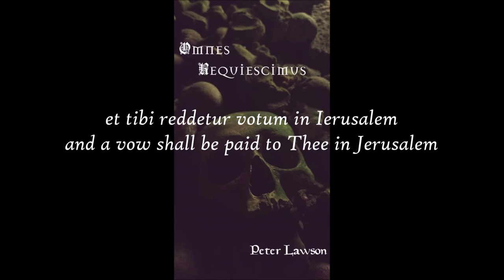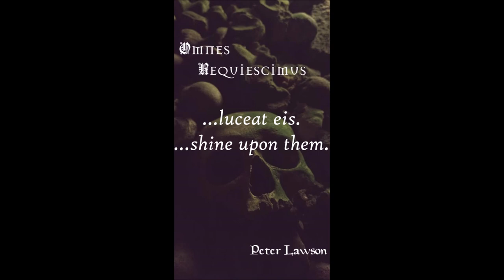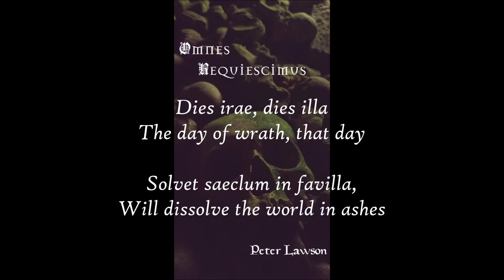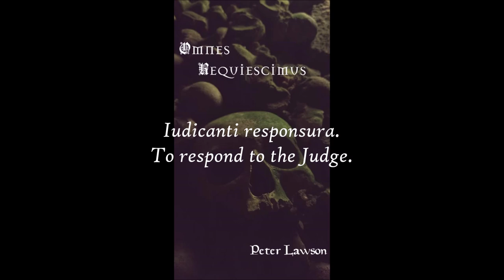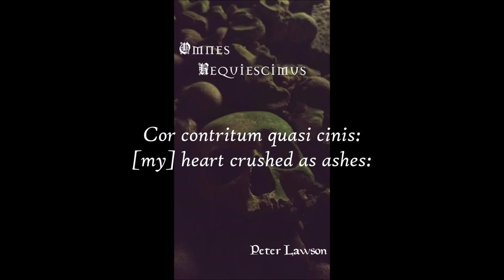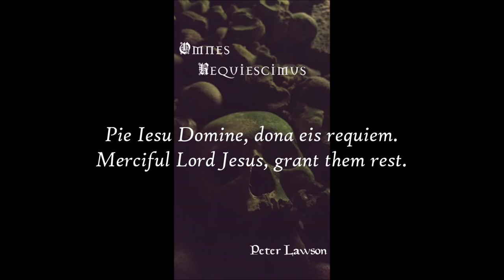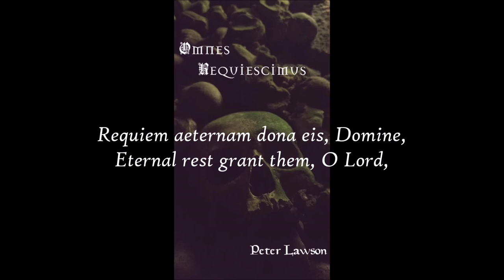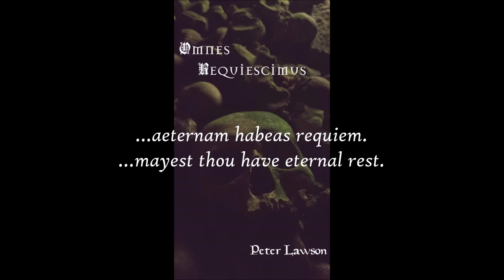Omnes Requiescimus - Requiem for Chorus and Chamber Orchestra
Full recording with text and translations of composer Peter Lawson's senior undergraduate thesis composition: Omnes Requiescimus - Requiem for Chorus and Chamber Orchestra. For the completion of a B.A. in Music (composition) degree from Willamette University in the studio of Dr. John Peel.

Recording session on March 17th 2019 conducted by Dr. Paul Klemme, with an ensemble of Willamette University faculty and guest performers.

Ensemble Personnel ~
Sopranos: Catherine van der Salm, Emilie Cochran, Vakare Marshall, Madison Hall
Altos: Susan Hale, Kristen Buhler, Jenna Hernandez, Jessia Israels
Tenors: Michael Hilton, Will McLean, Daniel Burnett, Nicholas Ertsgaard
Basses: Patrick McDonough, Adam Robinson, Barton Rippe, David Stutz
Flute/Piccolo: Emily Stanek
Oboe/English Horn: Catherine Lee
Clarinet/Bass Clarinet: Colleen White
Bassoon: Annie Kosanovic Brown
Horn: Mike Hettwer, Rebecca Olason
Trumpet: [substitute, name not recorded]
Trombone/Bass Trombone & Bass Trumpet: Carson Keeble
Timpani: Paul Owen
Percussion: Sam Wheeler
Violin I: Caius Oprea
Violin II: Sigrun Oprea
Viola: Pam Burovac
Cello: Valdine Mishkin
Double Bass: Whitney Moulton

Concert Notes:
Omnes requiescimus: “all of us rest.” True universals through human diversity are hard to come by, but across space and time, all humans must die. It was this universality which attracted me to the theme of death. It poses a fascinating dichotomy, a bewildering variety of behaviors and beliefs which spring up from a universally shared experience. It is a potent event, and we all spend our whole lives aware of its coming. Many religious notions of death and afterlife are shadowed with a vague sense of anxiety: if anything comes next, it might be better but it also might be worse, and the latter option seems to weight heavier on the collective human conscience.
I had originally envisioned bringing together texts from around the world into a comprehensive exploration of the death experience but in the end, the project was cut down to a single text, the Roman Catholic requiem mass. I was challenged to see how a single text could achieve the original intent of the project but the requiem mass has become remarkably secularized, allowing the project to move beyond the Catholic tradition. What work I did with other texts was not in vain; although they are not explicitly manifested in the final project, I gained from them musical and poetic influences, ideas and notions about death which creatively influenced the final shape of the piece.